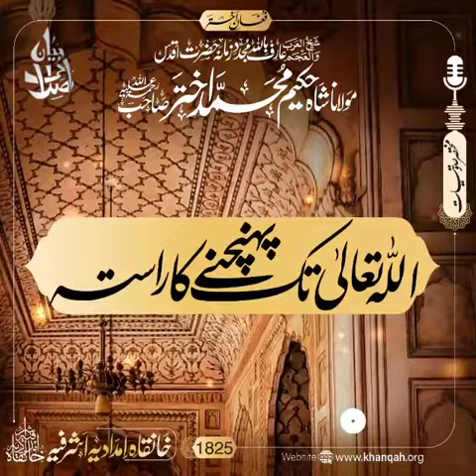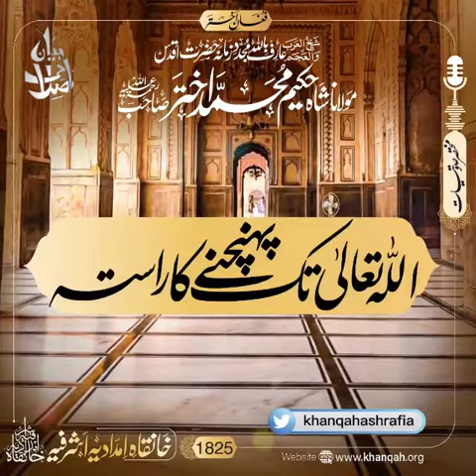Allah Tak Pohnchny Ka Rasta | Hazrat Maulana Shah Hakeem Muhammad Akhtar sb